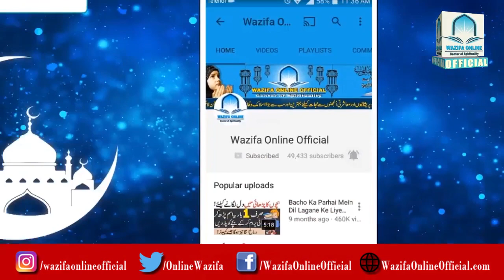Miswak Karne Ka Tarika - Miswak Ke Fayde - Miswak Ka Amal - Rizq Ki Barish Ka Wazifa